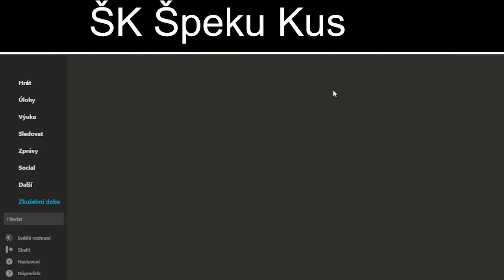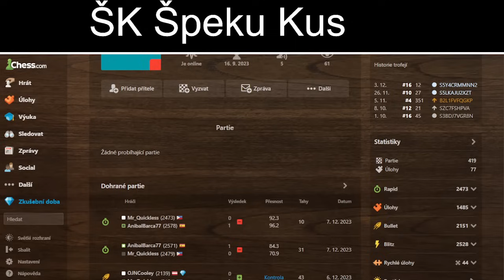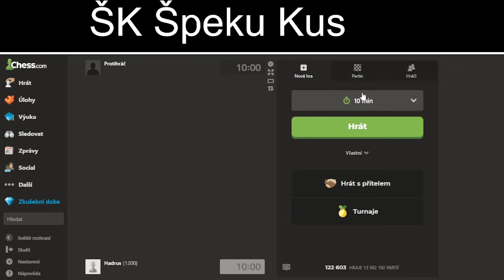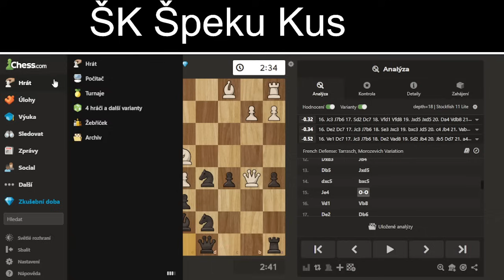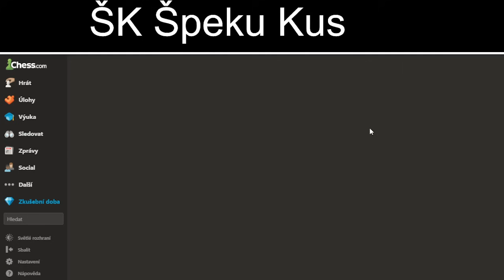ŠK ŠK Zajímavé bleskové boje na chesscomu